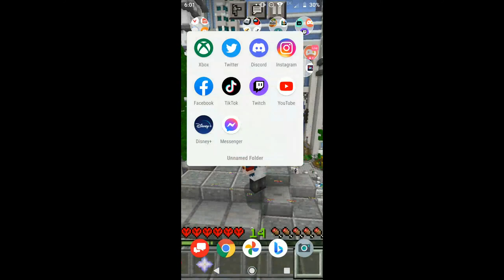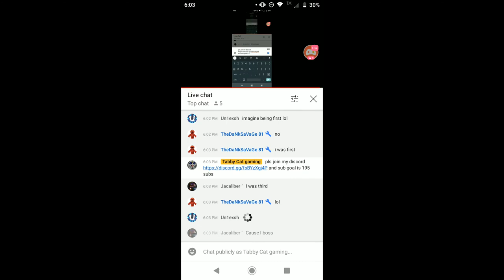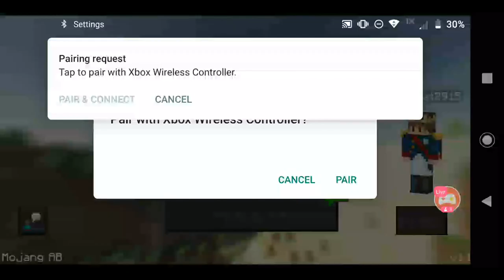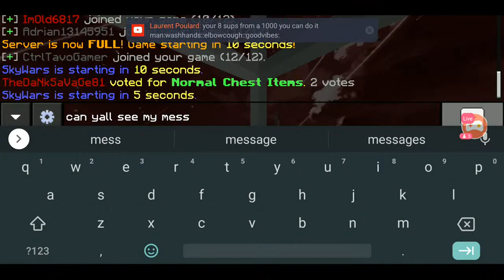having fun on Cubecraft